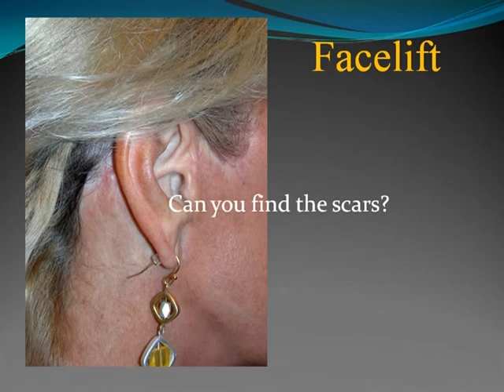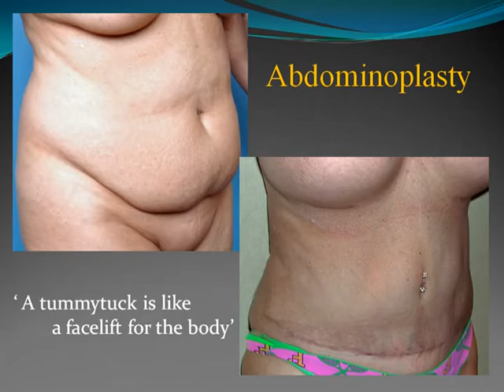Beauty by Design Practice Video of Dr. Barry Eppley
Dr. Barry Eppley, board-certified plastic surgeon of Indianapolis, presents some plastic surgery results from commonly performed procedures.